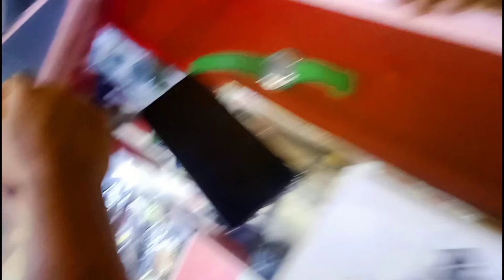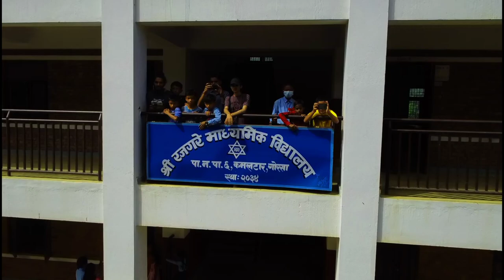Shree Rajgare secondary School teej special Vlog @skyvlog4k664 ||Baral Sunil|| comedy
Shree Rajgare secondary School teej special Vlog#trending
teejprogram, teejsong  teej 2079,teej2022everyone please watch the video and give your feedback